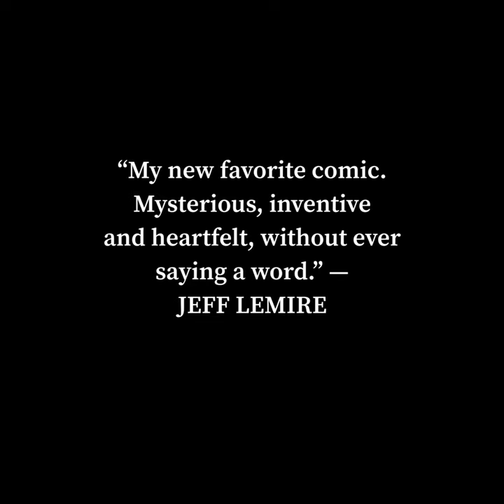January 21, 2022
Step By Bloody Step #1 exclusive cover by Lipwei!

An armored giant and a helpless child. Together they cross an astonishing world brimming with beasts, bandits, and—deadliest by far—civilizations… If they stop walking, the earth itself forces them onwards. WHY? The child can’t ask. She and her guardian have no language, no memory, nothing—except each other.

Multiple-Eisner nominees SI SPURRIER (X-Men), MATÍAS BERGARA (Coda), and MATHEUS LOPES (Supergirl) present a watershed moment in modern comics: four double-length chapters of a bittersweet fantasy opus, completely text free.